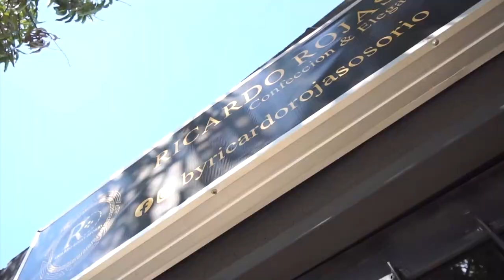LUIS EDUARDO CALDERÓN, NUEVO GERENTE DE EMDUPAR